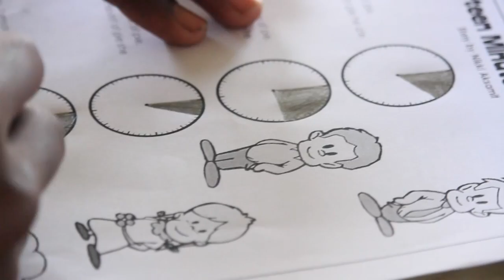Ghana: une académie de football pour rêver et aider les autres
Un centre de formation ghanéen dédié au football apprend aux étudiants le "droit de rêver" mais aussi préparer sa reconversion si la carrière sportive s'essouffle.